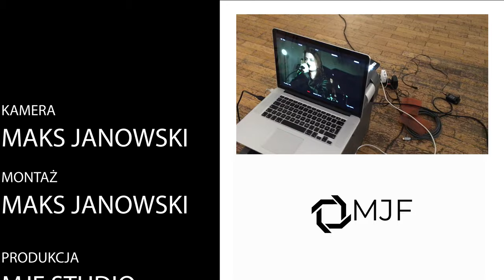Zefir - Insomnia (Official Video)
realizacja: Maks Janowski, MJF Studio
słowa: Kamila Wajda, Tomasz Łukaszuk

Przedstawiamy Wam nasz teledysk!
To by się wszystko nie udało, gdyby nie Maks Janowski i jego kamery :)
Dzięki i miłego oglądania oraz słuchania!

Skład:
Kamila Wajda - mikrofon
Ania Kujawa - szarpidrut prowadzący
Julia Pieślak - szarpidrut rytmiczny
Tomasz Łukaszuk - szarpidrut basowy
Agata Drzewicka - garnki, wodzirej